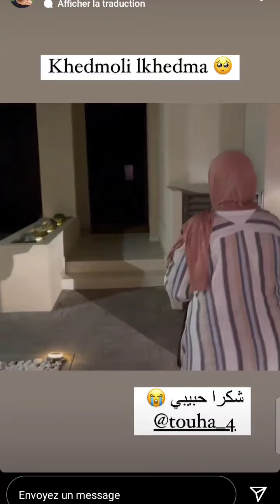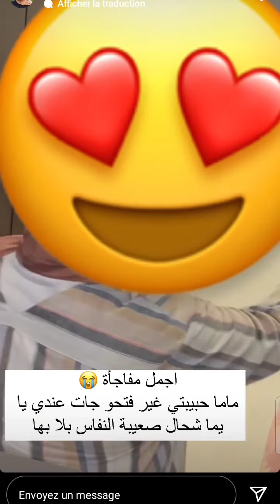أميرة ريا بلا خيمار لحظة وصول والدتها شاهد قبل الحذف